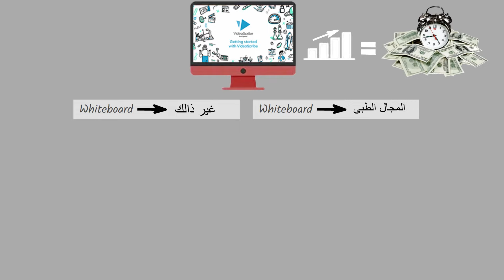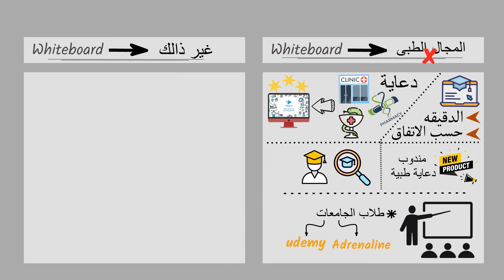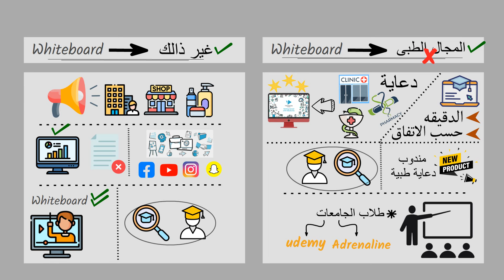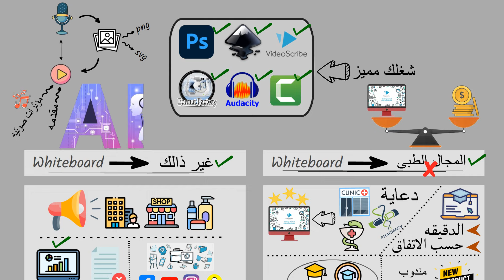لو حابب تشتغل freelancer وتحقق ربح من الانترنت من مهارة الوايت بورد تابع الفيديو ده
لو حابب تزود دخلك ويبقى ليك دخل بالدولار خلال الفتره الجايه فالكورس ده معمول علشانك
هنبدا ان شاء الله في كورس خاص بال freelancer  وهيكون خاص بالمجال الطبي علشان تقدر تحقق ربح من الانترنت
 في الاول لو مش عارف يعني ايه شغل ال freelancer ؟
 فريلانسر يعني العمل والربح من الانترنت بأي مهارة ممكن تتخيلها.
🌎 وميزه العمل كفريلانسر انك هتتعامل مع ناس من جميع أنحاء العالم وطبعاً التعامل معظمه بالدولار .

💡 مثال عميل يطلب منك ترجمة طبية أو إدارة صفحة ( عياده او صيدلية  ) اوعمل بحث او عمل فيديوهات ترويجيه او صنع محتوي تعليمي ( كورسات طبيه )  و غيرها كتير.
طيب ايه المهاره الي هنقدمهالك ؟
هنقدملك مهاره صناعه الفيديوهات بطريقة الوايت بورد انيميشن وده لانها مهاراه قويه جدا ومطلوبه  بشكل كبير والعائد المادي بتاعها قوي جدا
وبعد ما نعلمك المهاره هنقولك ازاي تقدر تحقق منها دخل

◀️ محتوى الكورس :
1- شرح برنامج ال videoscribe   ( البرنامج الاساسي في تقديم المحتوي )
2- شرح برنامج ال inkscape  ( برنامج مساعد لرسم الاسهم و الخطوط )
3- شرح برنامج ال audacity  ( لتظبيط الهندسه الصوتيه )
4- شرح برنامج ال camtasia studio  ( للمونتاج و اضافة المؤثرات الصوتيه واضافه المقدمه )
5- شرح برنامج ال photoshop ( لتعديل الصور الي هنستخدمها )
6- شرح برنامج ال format factory  ( لتحويل صيغه الصوره او مقطع الصوت بحيث يتوافق مع شغل البرنامج )

⭐️ المميزات الي هنقدمهالك في الكورس ده  :
1️⃣ الكورس هيبدا معاك من الصفر وحتي الاحتراف وكمان هنقولك علي الاماكن الي تقدر ترفع فيها شغلك وتحقق منها ربح
2️⃣ هيكون معاك كل الي البرامج الي ذكرناها دي بشكل دائم ان شاء الله
3️⃣ وهيكون معاك مكتبه مؤثرات صوتيه ومكتبه صور هتنفعك جدا في تقديم المحتوي
4️⃣ و هيكون معاك مشرف ولمده شهر كامل ( من بدايه الكورس ) علشان يكون معاك لو في اي مشكله واجتهك في  تنفيذ شغلك
5️⃣ كمان الكورس هيكون معاك مدي الحياه تقدر ترجعله في اي وقت

لتفاصيل الاشتراك في الكورس  ممكن حضرتك تتواصل مع التيم علي التلجرام من هنا  👇

الانضمام لـ جروب أدرينالين - Adrenaline على الفيسبوك
الصفحة الرسمية لـ أدرينالين - Adrenaline على الفيسبوك
قناة ادرينالين - Adrenaline على تيليجرام